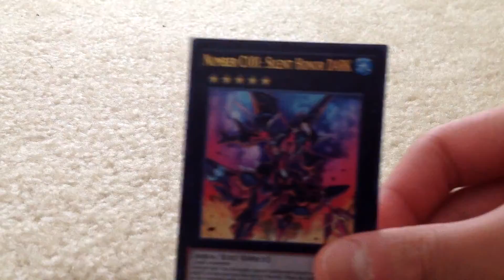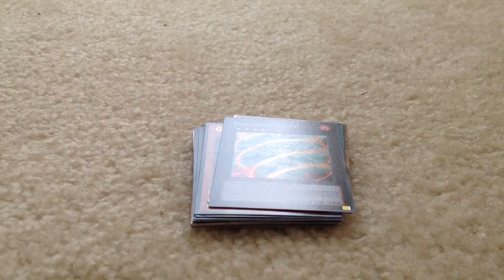Recieve Proof- techdeckplaya1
envolope was a little overpacked and damaged but the cards are good